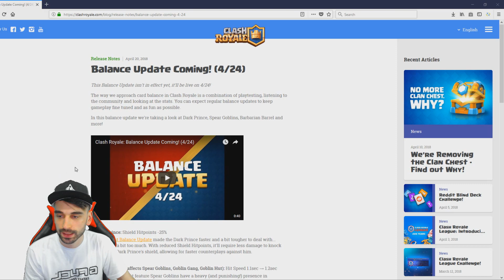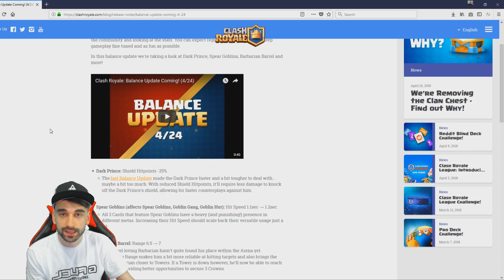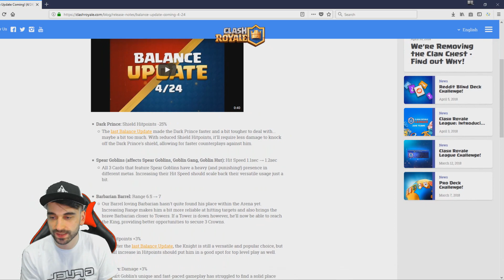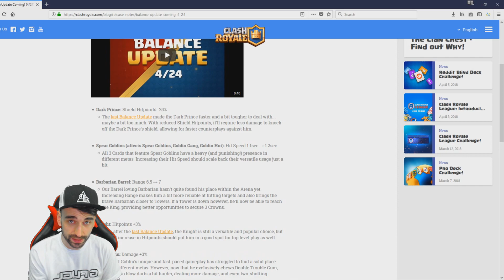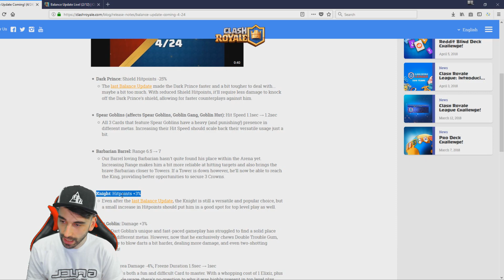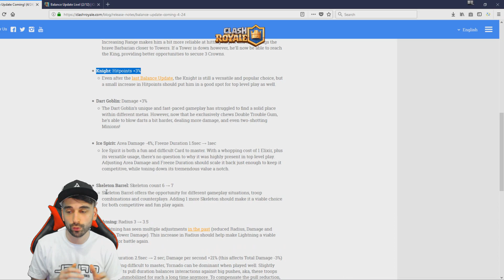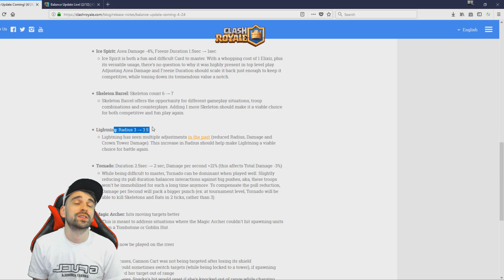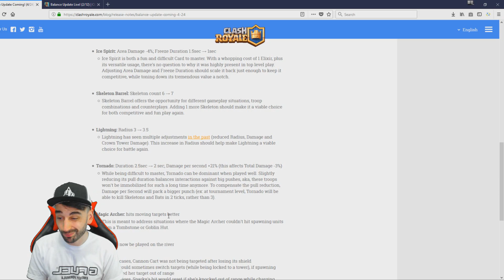NOVI BALANS DOLAZI 24.4 · Clash Royale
Pikni like za još ovakvih videa xD

❌Oprema za snimanje❌

MSI MS 7817
16 GB RAM DDR3
OS : WIN 10
GTX 1060 Aorus 6GB

PS4
Elgato HD60S
PS Kamera

Logitech c920
M-Audio  Firewire 410
Shure SM58
Ultrasone Pro550

Photoshop CS6
OBS Studio
Reflector 2 (za iPad)
AirServer (za iPad)

clash royale hrvatska
clash royale srbija
clash royale bosna
clash royale hercegovina
clash royale crna gora
clash royale
supercell
game
gamer
games
igra
igrica
strategija